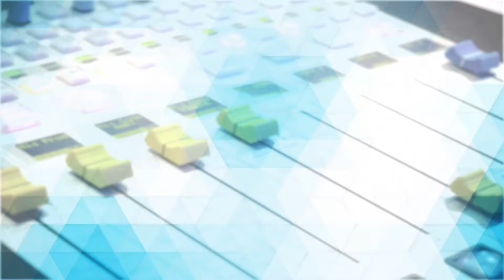NH: Amsterdamse Limoncello op de Horecava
Rijdende Reporter Julien Dom is op de Horecava waar hij Amsterdamse Limoncello probeert. Een Italiaans drankje, maar gewoon gemaakt in Amsterdam.